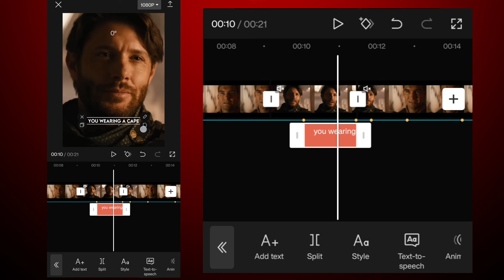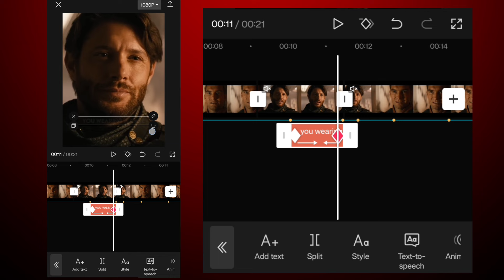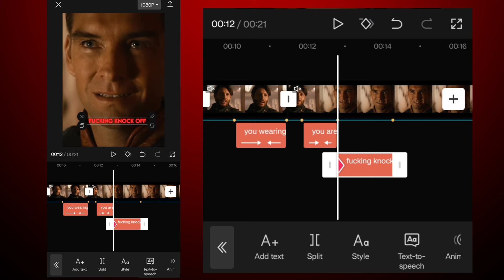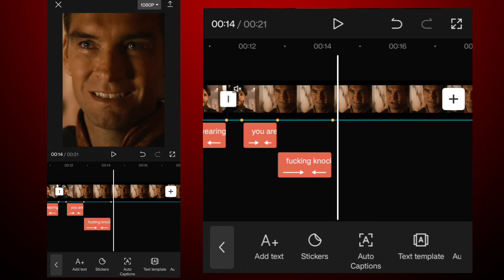fade in /fade out text animation | capcut tutorial